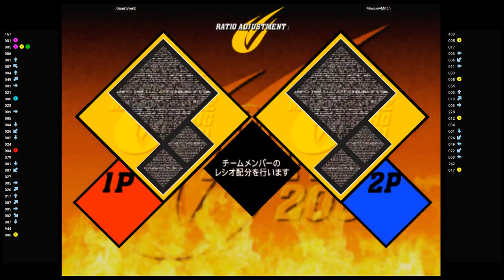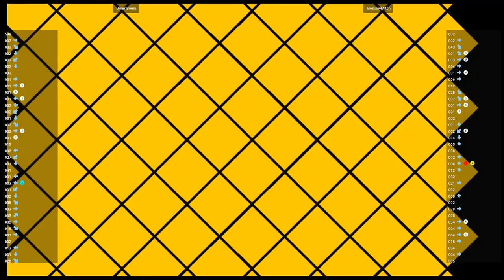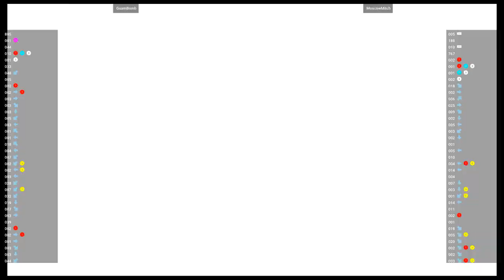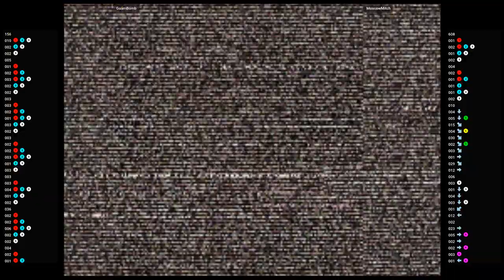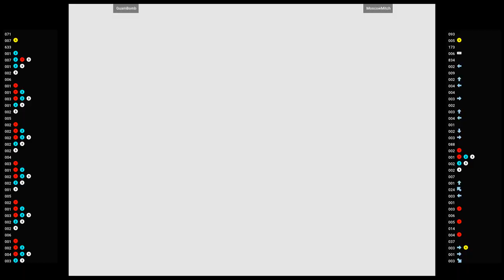CVS2 🕹 GuamBomb VS MoscowMitch | Fightcade